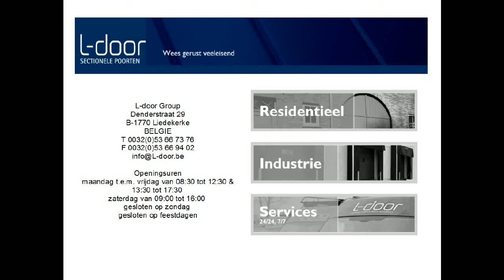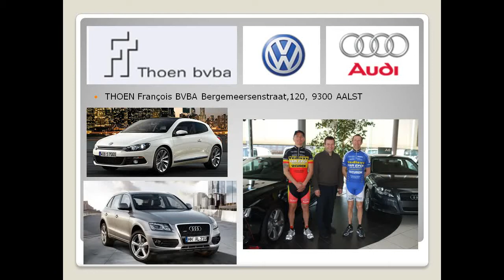VWF Wanzele 4/9/2011 CAT C